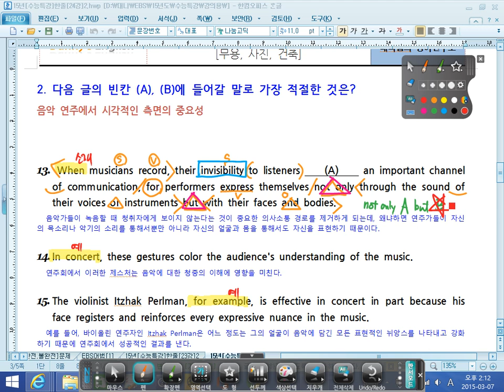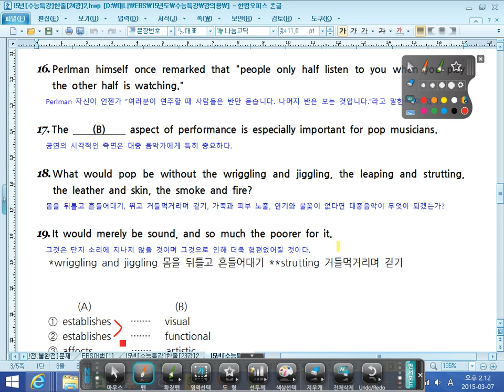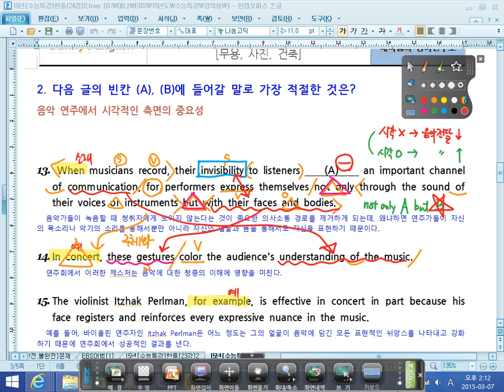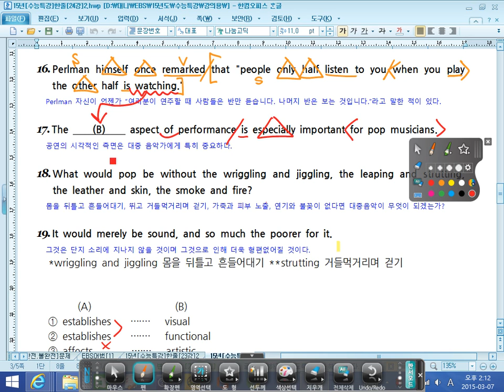대니샘] 16년도 대비 EBS 수능특강 영어 - 24강 2번 [빈칸추론]